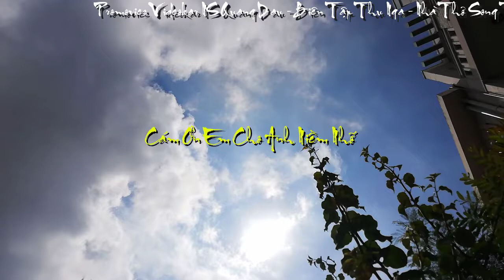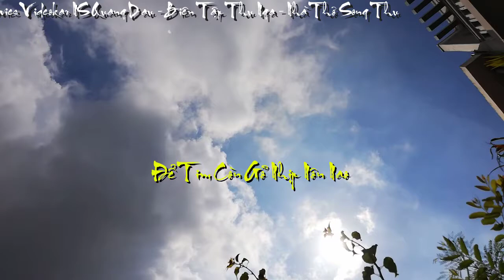[FULL HD]CÁM ƠN ĐỜI||SONG THU ĐỒNG VỌNG TÁNH LINH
TÁC PHẨM:CÁM ƠN ĐỜI
SÁNG TÁC:SONG THU ĐỒNG VỌNG TÁNH LINH
PROMOVIES VIDEOKAR NS QUANG DAU